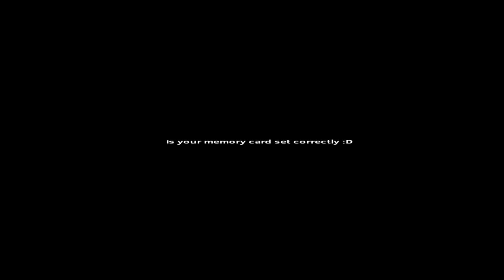2K21/ANIMATION MEME/LOOP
ayo sry for not posting im kinda busy with school etc i try to find time for myself too so i can barely post

★Apps used★
Flipaclip (for animating, background details etc)
Ibis Paint X (Only for taking the background)
Capcut (For posting)

★Time taken★
1h or smth